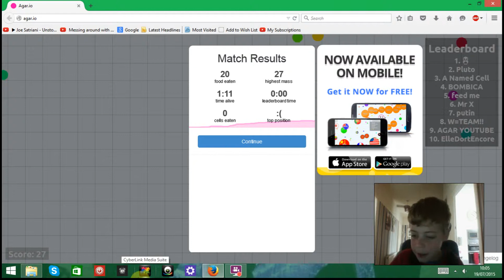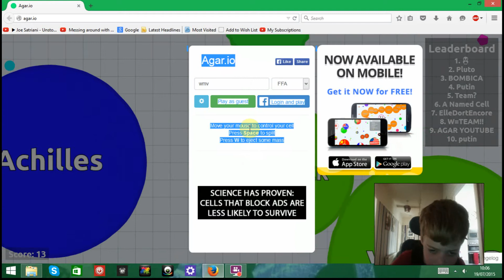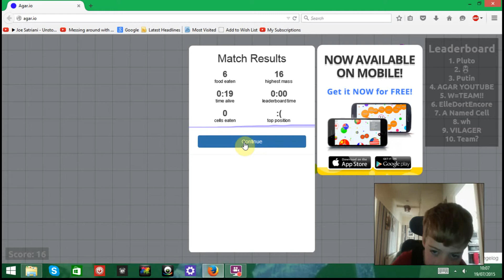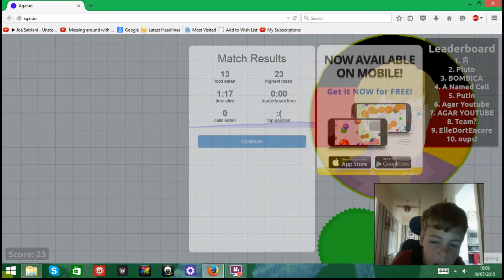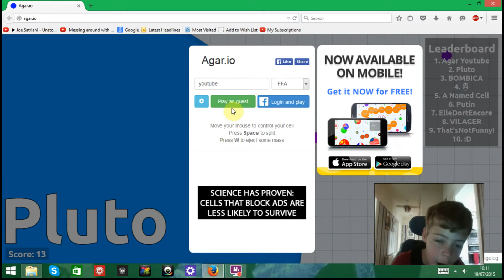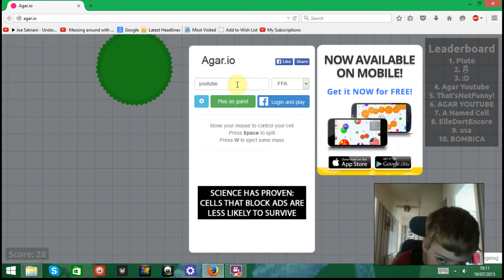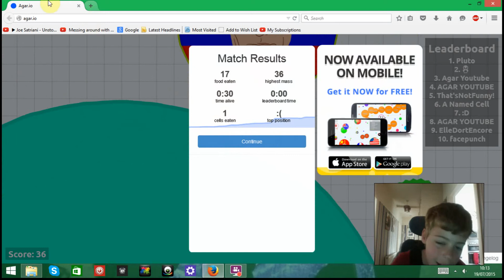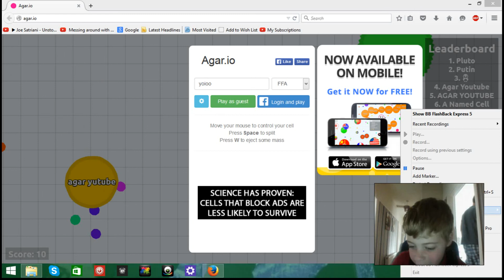beating my high score on agar.io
CHCH